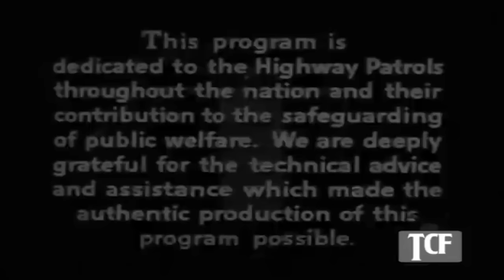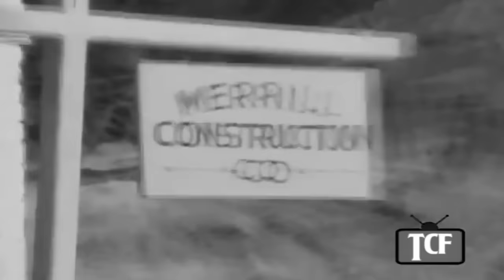Highway Patrol full Episodes 2023🛑130 in Transmitter Danger🛑Highway Patrol full Season Action Crime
Dragnet is an American radio, television and film series, following the exploits of dedicated Los Angeles Police Department (LAPD) Detective Joe Friday and his partners, created by actor and producer Jack Webb. The show took its name from the police term "dragnet", a term for a system of coordinated measures for apprehending criminals or suspects.
seach video new :
The Untouchables,Untouchable, Untouchables arthur,The Untouchables full episodes,Western Cowboy,Western,Cowboy,The Restless Gun,The Restless Gun full episodes,
DRAGNET  then and now,DRAGNET then and now 2023,DRAGNET  theme,DRAGNET  tv show,Western TV Show ,Highway Patrol, Highway Patrol full episodes,Highway Patrol,
Highway Patrol full episodes,Combat full episodes,Combat pilot